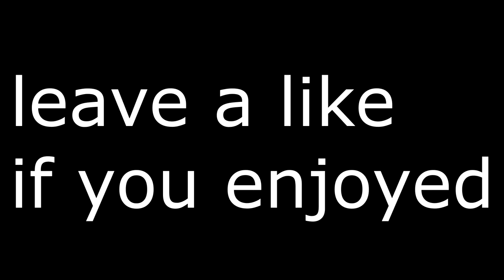Picture I Paint 🎨 (Fortnite Montage)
Aim for 100 likes?

👉(Notifications 🔔 )👈

-Be LOYAL and (LIKE THE VIDEO💚) Comment, I'll heart and respond to all!

Use Code: "Ruger" in the fortnite item shop if you do support me ;)

Please feel free to DM me any questions?

Artist : Badda TD - Picture I Paint